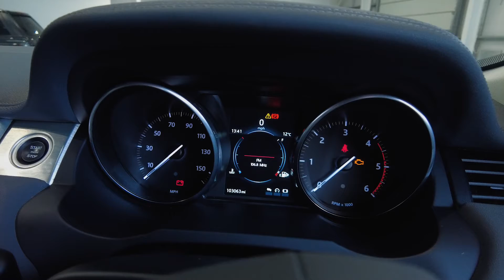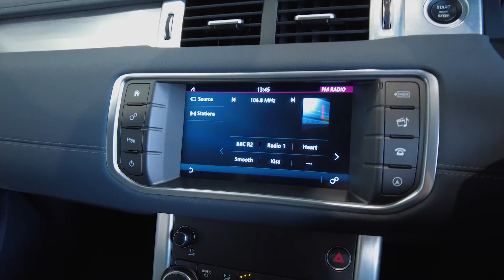2017 LAND ROVER RANGE ROVER EVOQUE 2.0 ED4 SE 5d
Noya Motor Group are delighted to offer our LAND ROVER RANGE ROVER EVOQUE 2.0 ED4 SE 5d 148 BHP in Black.